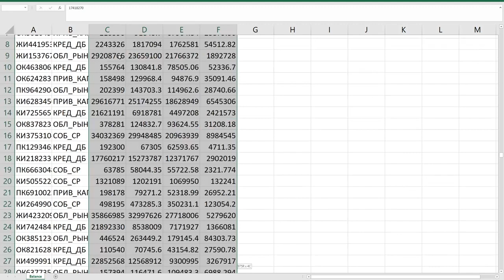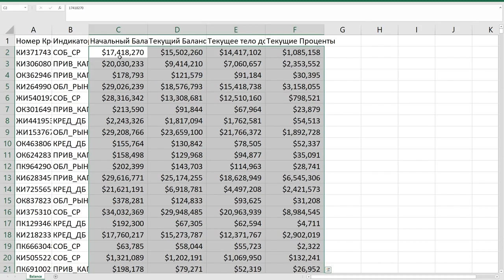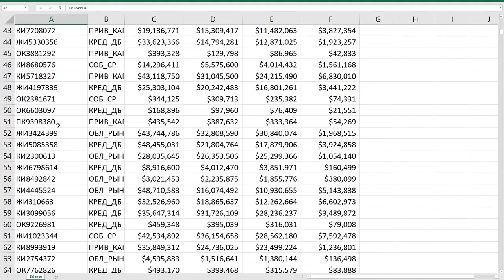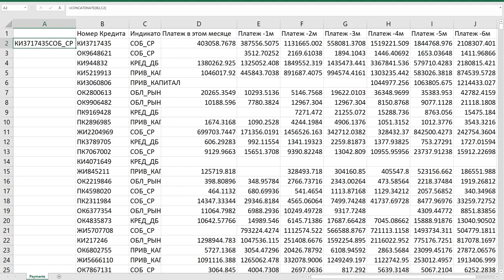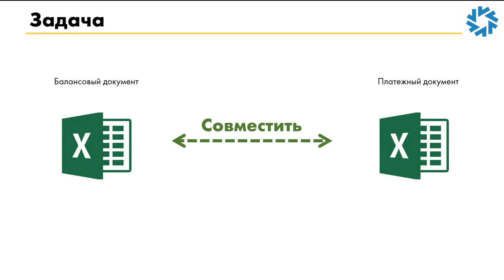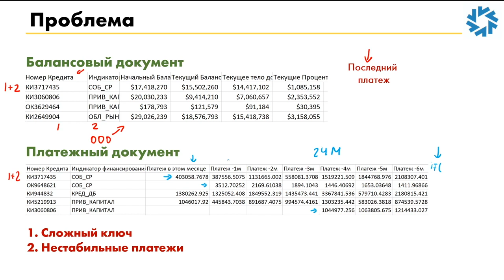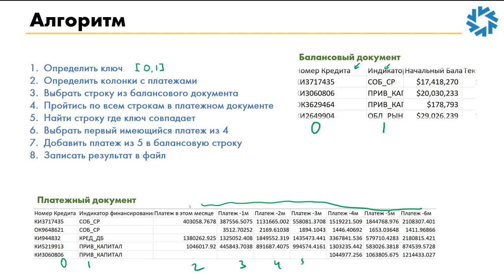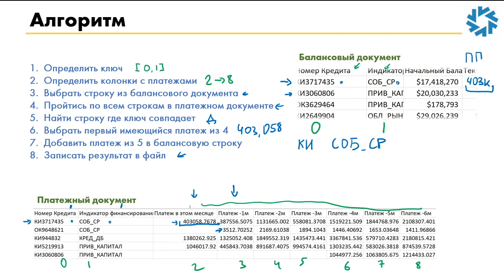Функция VLOOKUP. Часть 1. Работа функции в Excel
В данном видео наш преподаватель Data Science и Quantitative Finance Влас Лёзин расскажет, как использовать функцию VLOOKUP и произвести ее аналог в Python.

📌 Образование становится еще доступнее!